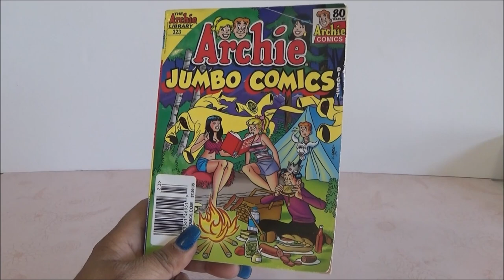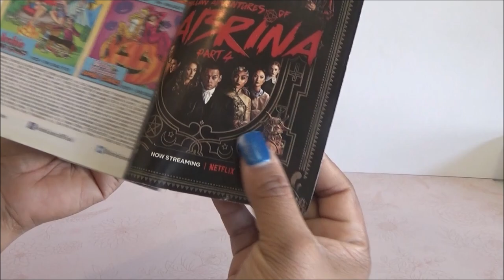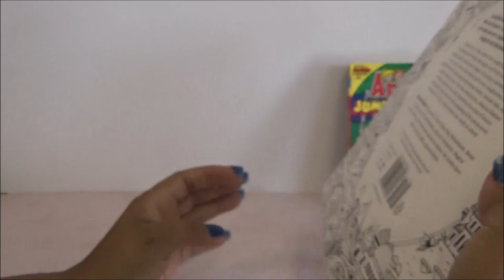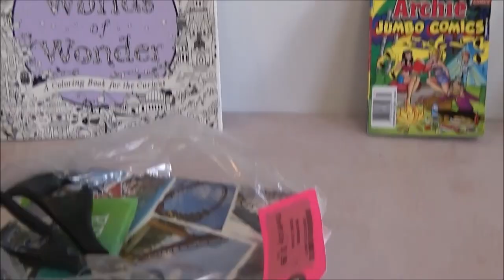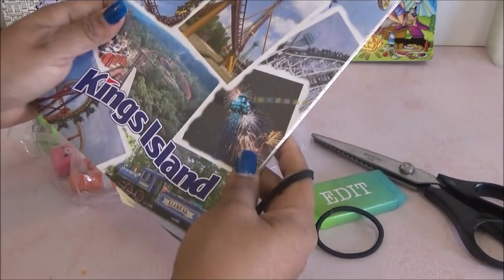Abriendo Bolsitas con Laurita: Bolsita de Utiles 2 - Abril 2022